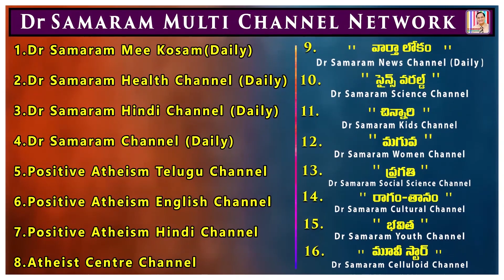రైల్వే స్టేషన్ లో హడావిడి, స్కూల్ వాతావరణం ఫై సిల్వెస్టర్ మామయ్య మిమిక్రీ (Epi 3) in CHINNARI Kids.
రైల్వే స్టేషన్ లో హడావిడి, స్కూల్ వాతావరణం ఫై సిల్వెస్టర్ మామయ్య మిమిక్రీ (Epi 3) in CHINNARI Dr Samaram Kids Channel.